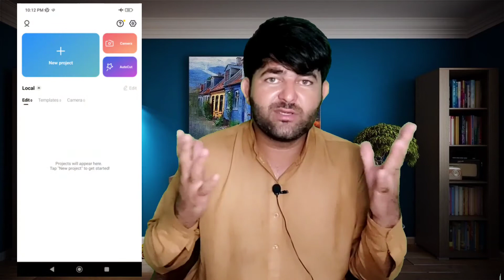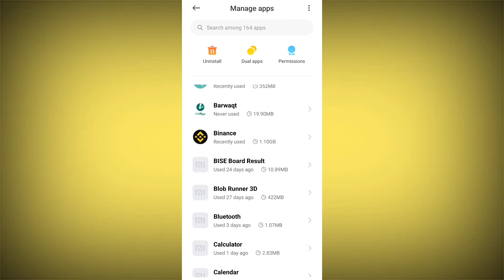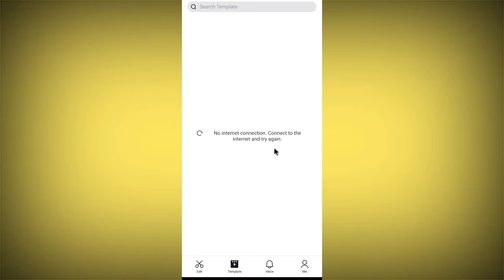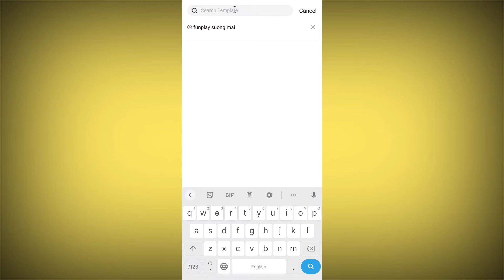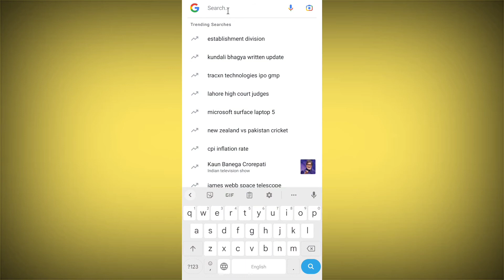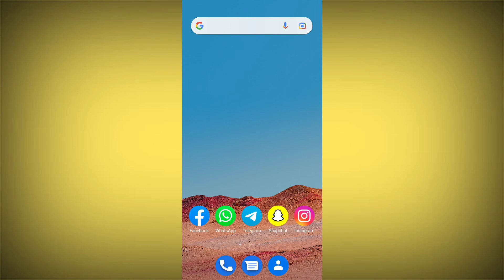Capcut Template Not Showing Problem || How to Fix Capcut Template Not Showing || Problem Solved